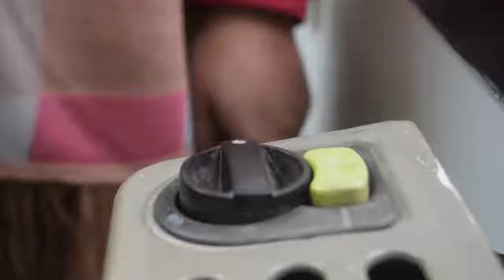Medidas para evitar intoxicación por Monóxido de Carbono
Invierno Saludable | Al calefaccionar los ambientes del hogar, es clave seguir las medidas preventivas para evitar una intoxicación por Monóxido de Carbono, ya que al ser un gas sin color, que no se huele ni se ve, es difícil de detectar.